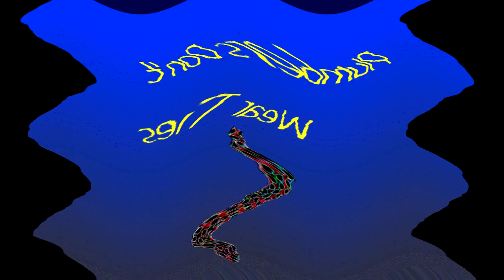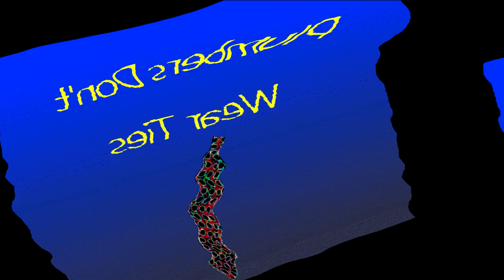Plumbers Don't Wear Ties Intro V&A Effects 4 (My Fourth Preview)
Here is a long video of the intro of "Plumbers Don't Wear Ties" in my fourth preview.

G-Major 19 (G-Major 15 + G-Major 4 Version)   (1:27 - 2:11)
Scawy                                         (5:51 - 6:35)
Wind Blower                                   (20:31 - 21:15)
DUH                                           (26:23 - 27:07)

Here is a compilation of Plumbers Don't Wear Ties intro effects in my fourth preview. Warning!: The third, ninth, twenty-ninth and thirty-seventh effects will be loud as scare!

My fourth preview:

1. Neutral